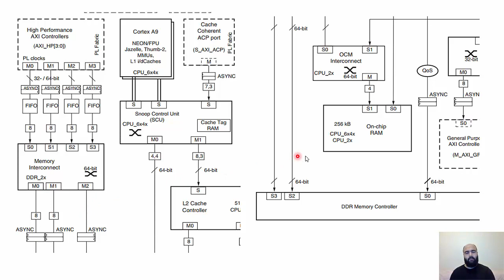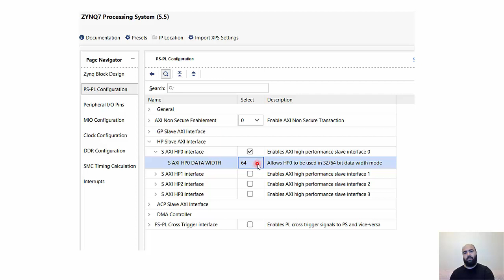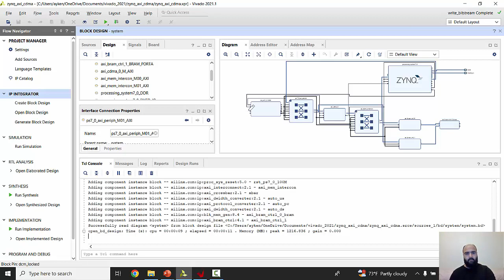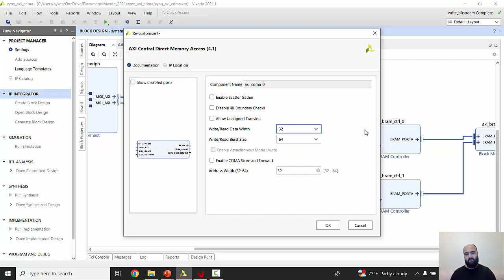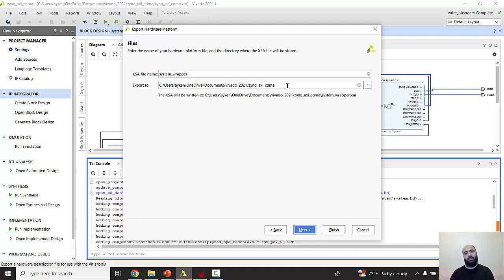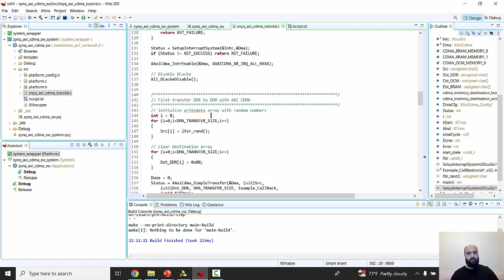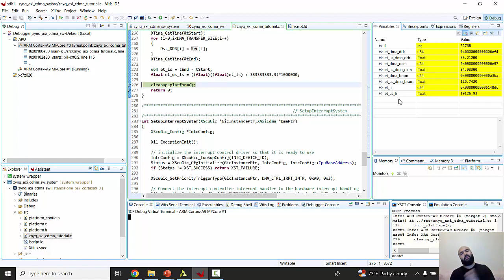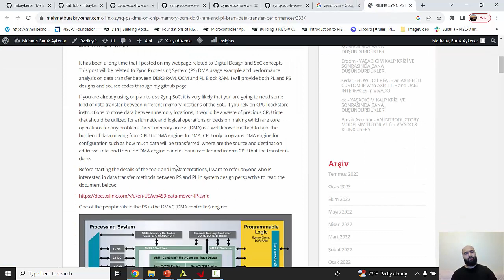ZYNQ SoC HW/SW TASARIMI Ders15: DDR3 DRAM | OCM | BRAM - AXI CDMA Data Transfer Performansı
AXI CDMA (Direct Memory Access)
DDR3 DRAM Controller
Zynq OCM (On-Chip Memory)
Block RAM
Vivado Design
Data transfer code Vitis